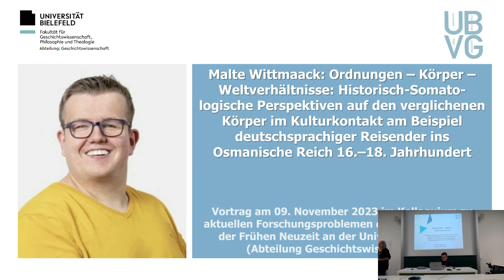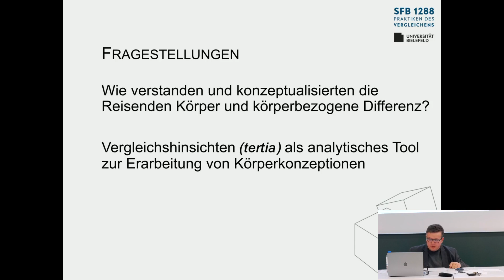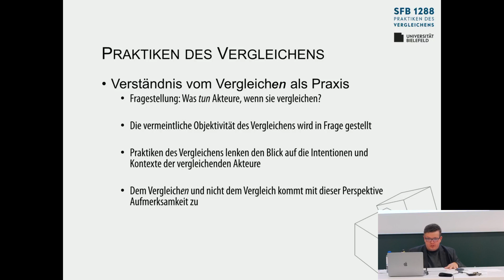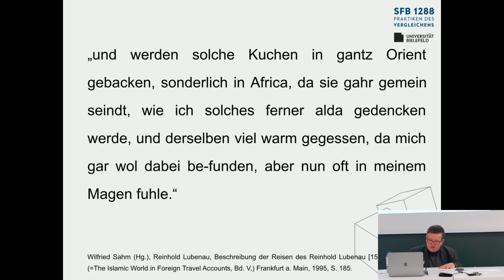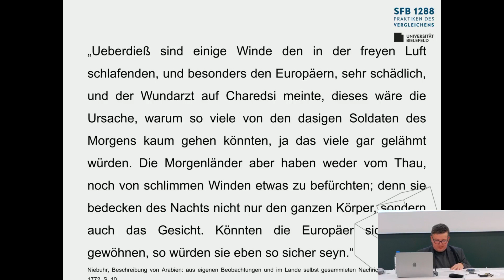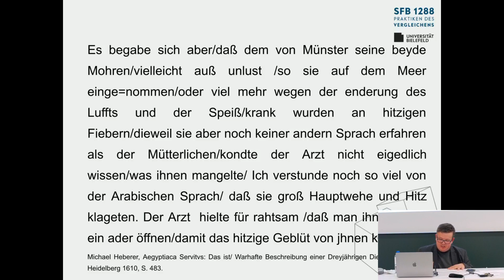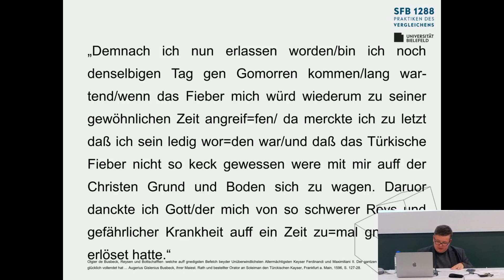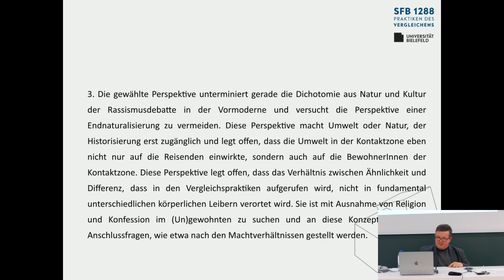Malte Wittmaack: Ordnungen – Körper – Weltverhältnisse: Historisch-Somatologische Perspektiven (1/2)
Vortrag von Malte Wittmaack: "Ordnungen – Körper – Weltverhältnisse: Historisch-Somatologische
Perspektiven auf den verglichenen Körper im Kulturkontakt am Beispiel deutschsprachiger Reisender ins Osmanische Reich 16.–18. Jahrhundert'" am 09. November 2023 im Kolloquium Mittelalter/Frühe Neuzeit an der Fakultät für Geschichtswissenschaft, Philosophie und Theologie der Universität Bielefeld.
Malte Wittmaack ist wissenschaftlicher Mitarbeiter an der Universität Bielefeld im Sonderforschungbereich 1288 "Praktiken des Vergleichens".  Weitere Informationen zu Malte Wittmaack finden sich

Informationen zum Video-Team:
Aufnahme/Regie/Schnitt: Nikita Malinovskii & Anna-Lea Krampe
Abteilung Geschichtswissenschaft der Fakultät für Geschichtswissenschaft, Philosophie und Theologie der Universität Bielefeld